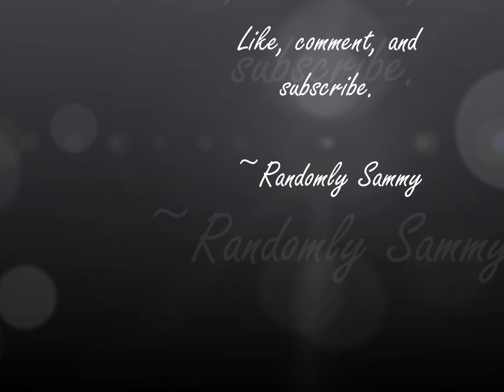Natasha Bedingfield Pocketful of sunshine oW Version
PS: Im sorry I misspelled nobody, but I had to because if I spelled it right, it would have gotten filtered on OurWorld.